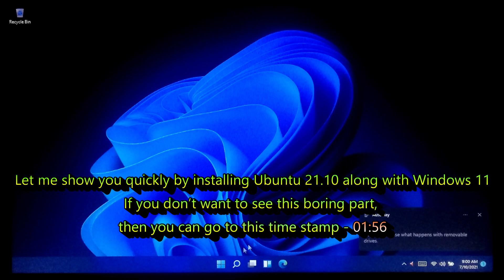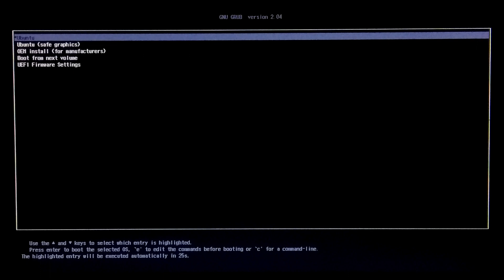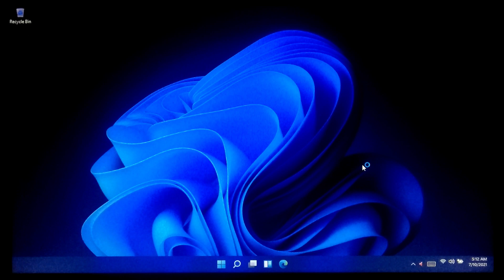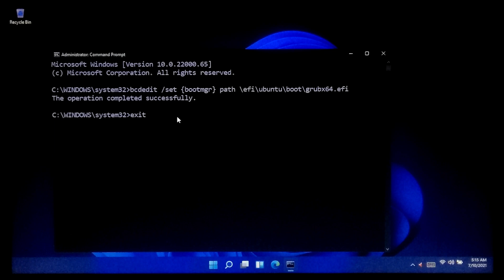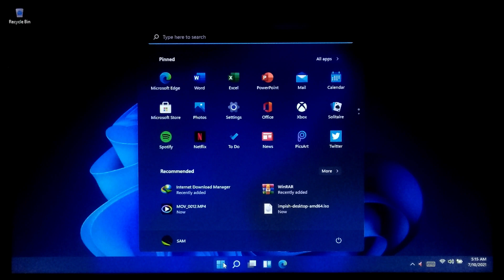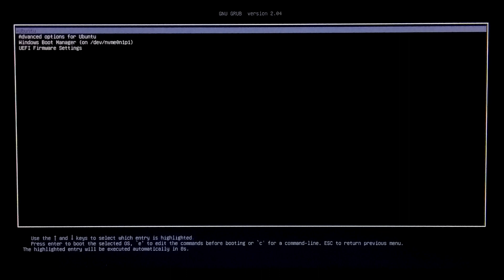How To Fix Ubuntu Failed to Boot After Installing or Dual Booting with Windows 11 in UEFI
Hi guys, here's how to fix ubuntu won't boot after installing or dual booting with windows 11 in uefi mode or after upgrading to the latest Windows.
Basically, this is occurred because the UEFI firmware on your motherboard kept windows as the default boot option. Which can lead to problems booting Ubuntu. Don’t worry here’s a certain solution for this problem.